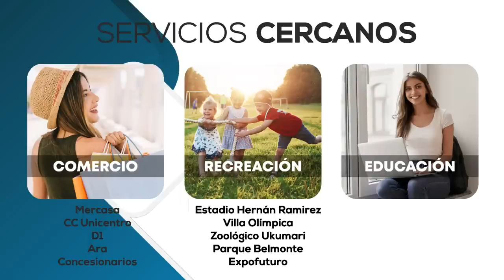Presentación Brisas de Belmonte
Haz realidad tu sueño de Vivienda Propia en BRISAS DE BELMONTE. Apto VIS en la mejor ubicación en PEREIRA, de 3 habitaciones 🛌 y 2 baño 🛀 además podrás disfrutar de más de 10 Zonas Sociales 🏀.